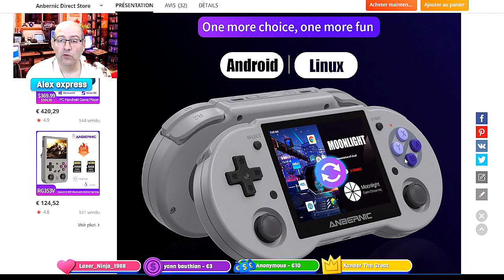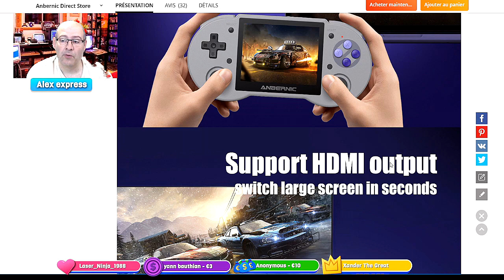Anbernic annonce la RG353PS une version allégé de la 353PS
⬇️⬇️ TOUTES LES INFOS ICI CLIQUEZ POUR LES LIRE ⬇️⬇️

Anbernic annonce la RG353PS une version  allégé de la 353P fini le dual boot ( plus d Android ) fini l'écran tactile mais du coup le prix devrai etre en baisse !  La console en profite pour adopter un look GameBoy dans un de ses trois coloris

pour l instant la 650Ps n est pas encore dispo l ancien modele la rg350P est